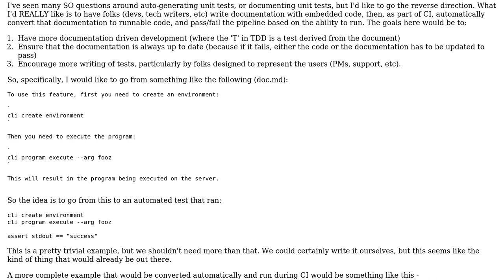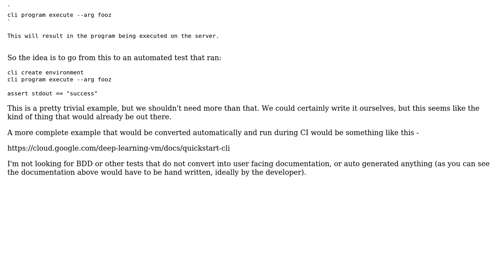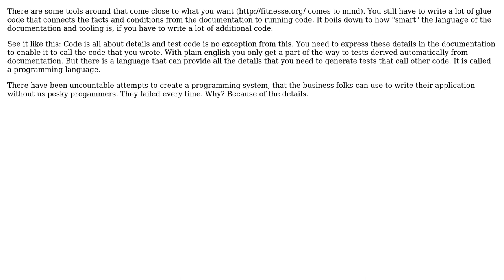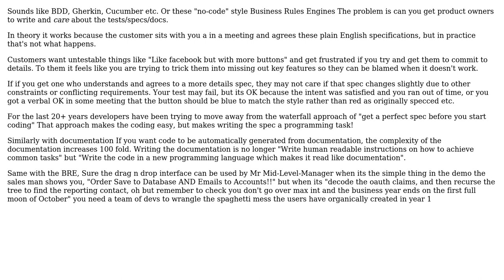Software Engineering: Platform that converts Documentation into Unit/Integration Tests?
With thanks & praise to God, and with thanks to the many people who have made this project possible! | Content (except music & images) licensed under CC BY-SA | Music | Images & others | With thanks to user Ewan user EricSchaefer user aronchick and the Stack Exchange Network Trademarks are property of their respective owners. You are responsible for your own actions.